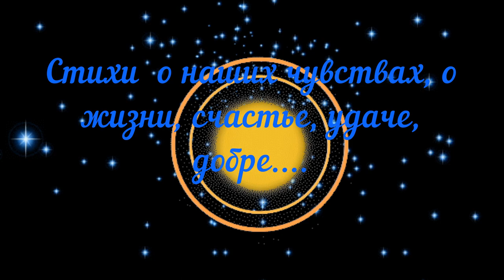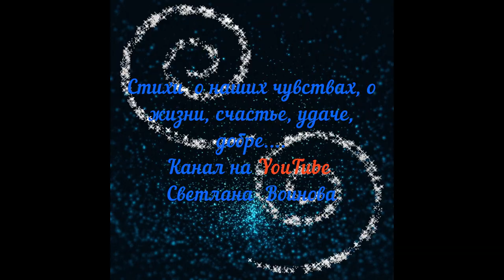Стихи о Душе. Стихи о жизни. Философия жизни в стихах и прозе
Современная поэзия.